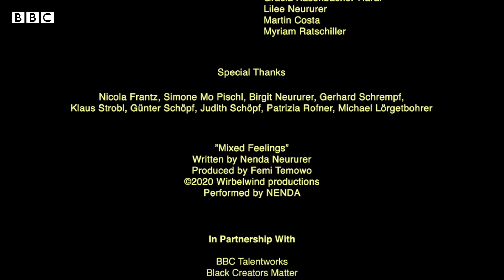Oachkatzlschwoaf: My identity crisis growing up mixed race in Austria – BBC REEL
Words are loaded with meaning. Certain ones conjure joyful memories and others remind us of less happy times.

For Nenda Neururer, the word 'oachkatzlschwoaf' invokes a range of emotions. The German word is very hard to pronounce and is synonymous with the Austrian state of Tyrol where locals tease outsiders by asking them to pronounce it.

Despite growing up in Tyrol, Nenda Neururer often felt like an outsider when confronted with this word. But when she moved to London she grew nostalgic for it and it became her little secret.

Video by Nenda Neururer
Executive Producer: Paul I. Harris